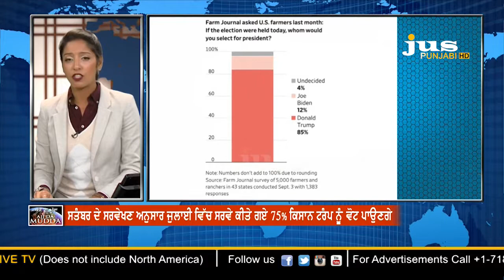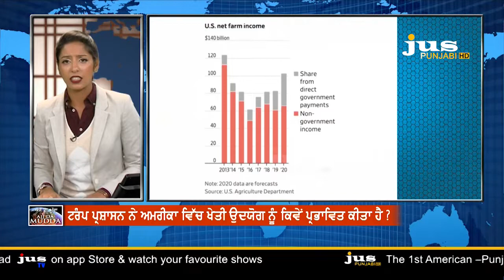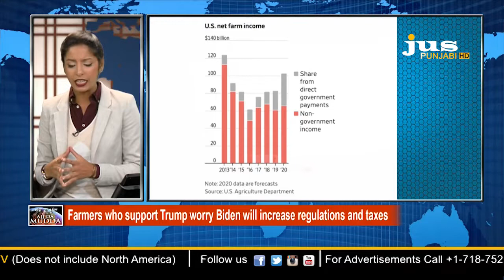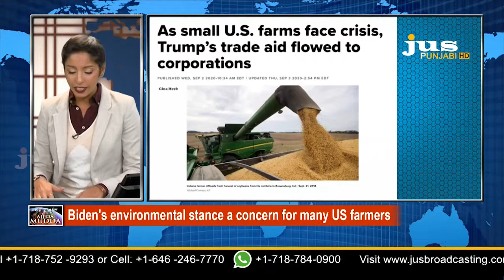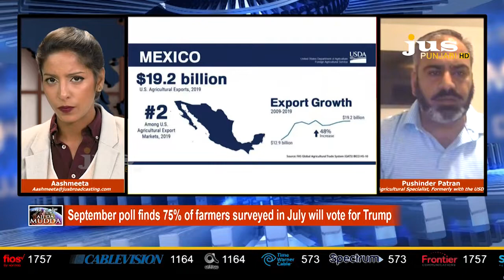Ajj Da Mudda - American farmers support Trump despite economic crisis?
Ajj Da Mudda - American farmers support Trump despite economic crisis? || Sarb Thiara || Pushpinder Patran || Jus Punjabi